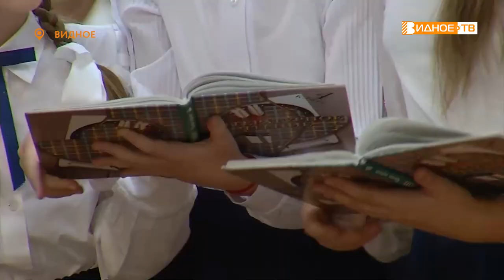ЮБИЛЕЙ ШКОЛЫ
Видновская школа №4 отметила 60-летний юбилей. Поздравить любимую «четверку» на большой праздничный концерт пришли ученики, их родители, ветераны школы и выпускники разных лет. Среди гостей была и наша съемочная группа.